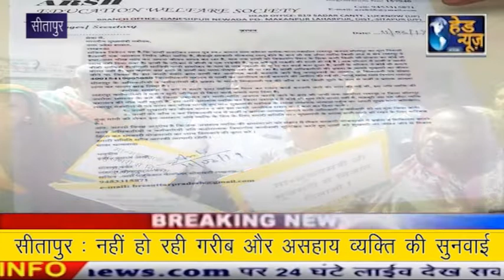सीतापुर : नहीं हो रही गरीब और असहाय व्यक्ति की सुनवाई !